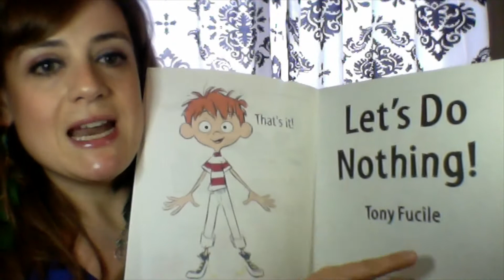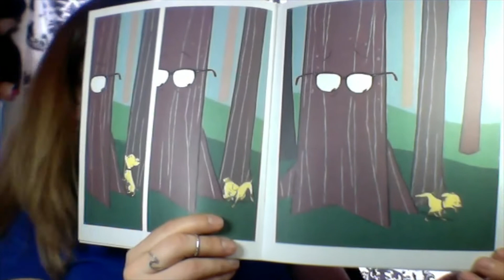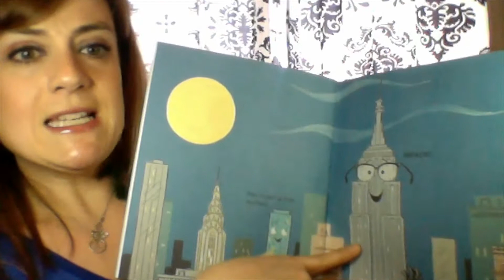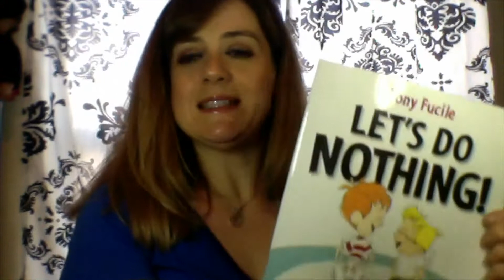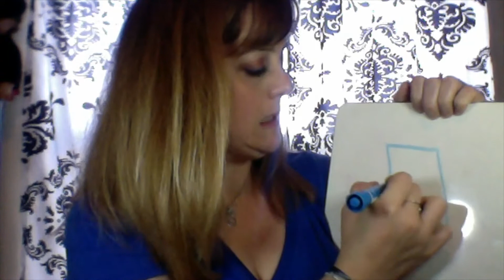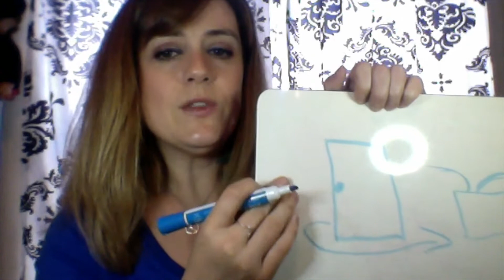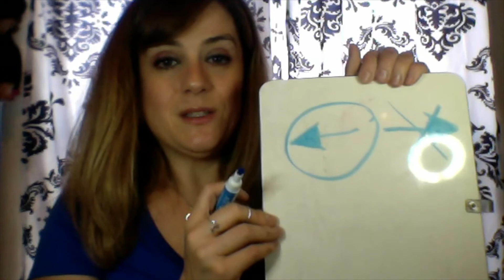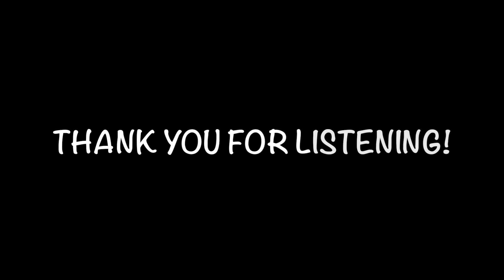Let's Do Nothing Read Aloud and Activity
Come hear this super fun story about two boys who attempt to do NOTHING and use their imaginations to get the job done!
Afterwards hang out for a fun charades or dictionary inspired game!

If you are interested in the game click this link to get access to the words and color cards I used in the video. All you need to do is print them off and cut them out. You can also use your own words too!

Color codes:
Blue: After you guess the word you have to try and think of an opposite, remember some words might not have an opposite and that's ok.

Green: After guessing the word you have to try and think of a word that means same.

Yellow: After guessing the word, use it in a sentence.

Pink: After guessing the word chop up the sounds.

Have a great time using your imagination!!